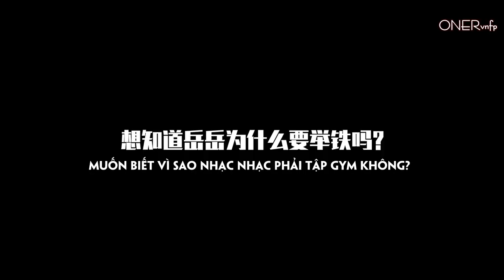[Vietsub] ONER TV - Nhật ký cuộc sống mới - Tập 35 (07.11.18)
Subber: Mãn Thiên Tinh

ONER là nhóm nhạc dưới sự quản lý của Giải Trí Khôn Âm, bao gồm các thành viên Nhạc Nhạc (岳岳·, Yue Yue, Pinkray, Yue Ming Hui), Mộc Tử Dương (木子洋, Mu Zi Yang, Kwin), Linh Siêu (灵超, 靈超, Ling Chao, Didi).